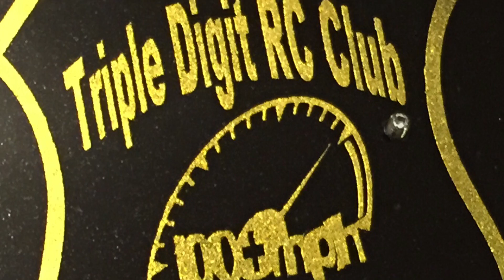Jconcepts C10 Body - Triple Digit Club Body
Shout out to RawSteele for helping me decide to get this body! I'll test out my downforce mods when the weather breaks.